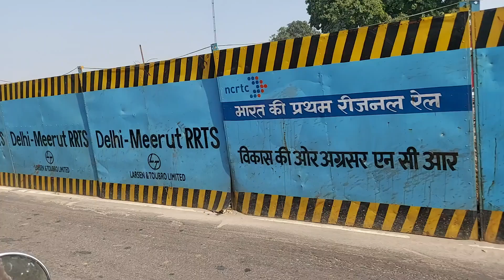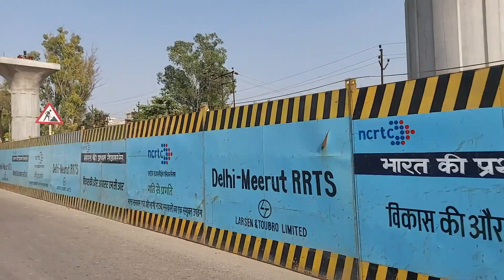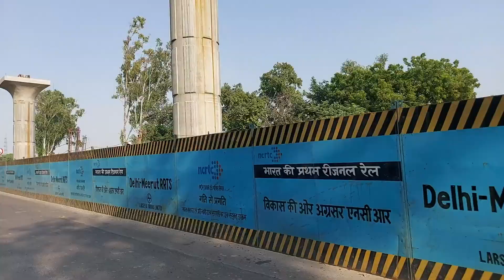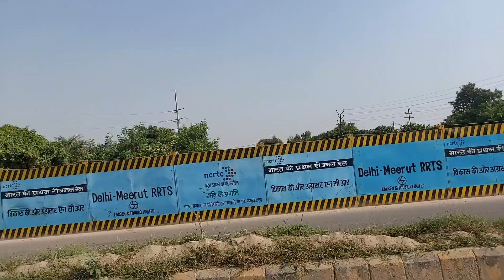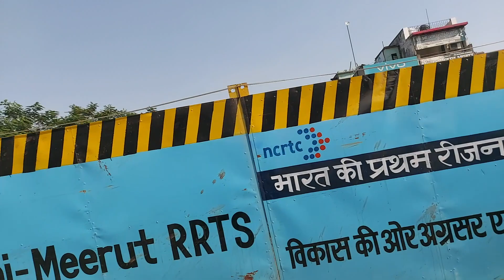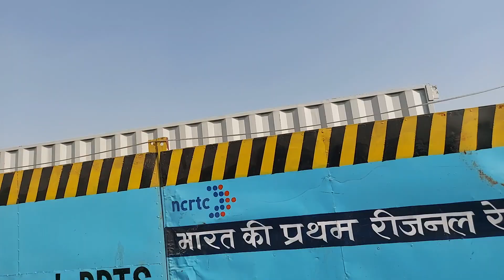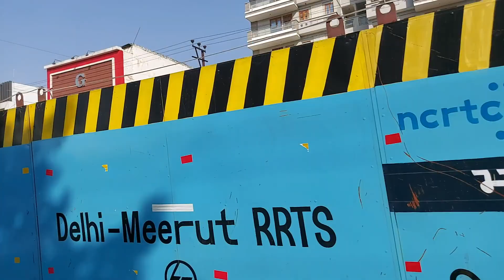RRTS latest update | Construction progress update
The Delhi–Meerut Regional Rapid Transit System (Delhi–Meerut RRTS) is an 82.15 km long,under-construction, semi-high speed rail corridor connecting Delhi, Ghaziabad, and Meerut. It is one of the three rapid-rail corridors planned under Phase-I of Regional Rapid Transport System (RRTS) project of National Capital Region Transport Corporation (NCRTC). With maximum speed of 160 km/h (99.42 mph), the distance between Delhi and Meerut will be covered in less than 60 minutes. The project will cost ₹30,274 crore (US$4.2 billion) and will have 24 stations including two depots at Duhai and Modipuram. On 8 March 2019, the Hon’ble Prime Minister of India laid the Foundation Stone of this corridor.[5] Local transit services will also be provided on the Delhi - Meerut RRTS network in Meerut with a span of 21 km for the local transit needs.

NCRTC initiated the civil construction work on the 17-km long priority section between Sahibabad and Duhai to meet the challenging target of operationalizing it by March 2023.[6] The civil construction work was initiated within a span of 3 months of foundation stone ceremony. The entire 82 kms long Delhi-Ghaziabad-Meerut RRTS corridor will be operational by 2024.

Length of the corridor: 82 km

14 RRTS stations: Sarai Kale Khan, New Ashok Nagar, Anand Vihar, Sahibabad, Ghaziabad, Guldhar, Duhai, Muradnagar, Modi Nagar South, Modi Nagar North, Meerut South, Shatabdi Nagar, Begumpul and Modipuram.

2 depots: Duhai and Modipuram

9 stations constructed exclusively for local transit services in Meerut: Partapur, Rithani, Brahmpuri, Meerut Central, Bhaisali, MES Colony, Daurli, Meerut North and Modipuram Depot.

4 stations where both RRTS and local transit services in Meerut will be provided: Meerut South, Shatabdi Nagar, Begumpul and Modipuram

Of the entire length, 68.03 km (42.27 mi) is elevated, 14.12 km (8.77 mi) is underground[2] and 1.45 km (0.90 mi) will be at grade for connections to two depots that will come up at Duhai, Ghaziabad and Modipuram, Meerut. In densely populated areas of Delhi and Meerut, the route will be underground, including that of the river Yamuna.[3] The entire route is designed for a maximum speed of 180 km/h (111.85 mph) and the operating speed will be 160 km/h (99.42 mph).[16][17] Average speed (including all the stops) will come around 100 km/h (62.14 mph).[17]

The Delhi-Meerut corridor starts from Sarai Kale Khan station in Delhi. The corridor will pass through areas of Delhi, Ghaziabad and Meerut, terminating at Modipuram in Meerut.[2][3]

Hazrat Nizamuddin Sarai Kale Khan will also become a transit hub with the presence of Hazrat Nizamuddin metro station, Sarai Kale Khan ISBT and the Hazrat Nizamuddin railway station in vicinity.[3]

The 38.05 km (23.64 mi) long Sahibabad - Meerut South section, including Duhai Depot, is expected to become operational by January 2023, the 16.60 km (10.31 mi) Hazrat Nizamuddin - Sahibabad in January 2024 and the remaining 37.40 km (23.24 mi) Meerut South - Modipuram in July 2024.[3]

There will be a total of 16 stations [18] Multimodal transport hubs for integration with existing transportation such as Delhi Metro, Indian Railways, UPSRTC are planned at Anand Vihar, Sahibabad and Shaheed Sthal stations.